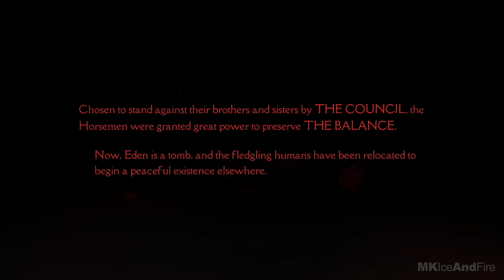DARKSIDERS GENESIS Gameplay Walkthrough Part 1 FULL GAME [1080p HD 60FPS PC ULTRA] - No Commentary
Darksiders Genesis Walkthrough Part 1 and until the last part will include the full Darksiders Genesis Gameplay on PC. This Darksiders Genesis Gameplay is recorded in 1080p HD on PC and will include the full game, all endings and all boss fights.

Darksiders Genesis is an action/adventure that tears its way through hordes of demons, angels, and everything in-between on its way to Hell and back with guns blazing and swords swinging. Genesis gives players their first look at the world of Darksiders before the events of the original game, as well as introduces the Horseman Strife. Still reeling from the events on Eden, War and Strife have been given a new assignment — Lucifer, the enigmatic and deceptive demon king, has been plotting to upset the Balance by granting power to master demons throughout Hell. War and Strife must hunt down these masters, gather information, and ultimately fight their way through a tangled, demonic conspiracy that threatens to forever upset the Balance and unravel all of creation.